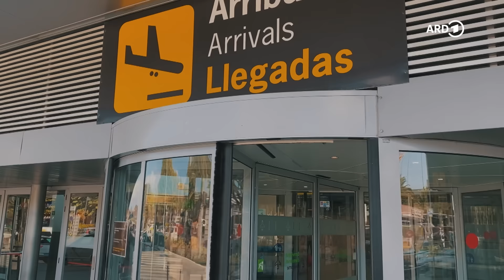Mit 18 auf Wildpferden durch Europa: Simones Reise ins Ungewisse | WDR Doku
Simone Hage steht stellvertretend für viele junge Menschen, die sich nach der Schule erstmal verloren fühlen und nach dem Sinn im Leben suchen. Die 18-Jährige möchte ausbrechen aus dem idyllischen Zuhause ihrer Eltern, bei denen sie in einem kleinen Dorf in Bayern gemeinsam mit ihrem Bruder aufgewachsen ist.
Sie will „mehr“. Die Welt erkunden, gemeinsam mit ihren beiden Wildpferden und ihrem Hund. Was ist da draußen noch alles, was sie erleben kann?
Ihre Eltern waren von klein auf viel mit ihr auf Abenteuerreisen in Nordeuropa unterwegs und sie selbst hat mit 16 bereits alleine einen Rucksacktrip durch Europa gemacht. Dennoch ist ihr Umfeld skeptisch, als sie auf unbestimmte Zeit ohne Routenplanung mit ihren Pferden von Bayern nach Dänemark wandern will.
Simone hat einen starken inneren Antrieb, denn sie möchte ihre Aufgabe im Leben finden, sich lebendig fühlen. Das könne sie am besten beim Reisen. Sie sagt: „Irgendwann auf meinem Grabstein stehen zu haben ‚Mein Leben hat allen anderen gefallen, nur mir nicht‘, das will ich auf gar keinen Fall.“ Also macht sie sich auf die Suche nach Antworten.
Ihren Unterhalt verdient sie während ihrer Reise weiterhin mit der Fotografie, mit der sie sich schon zu Schulzeiten selbstständig gemacht hat. Ihre Eltern unterstützen sie weitgehend, denn sie darf nach Hause kommen, wann immer sie will. Aber sie erwarten, dass sie sich selbst finanziert und sich auch nicht allzu lange Zeit lässt, bis sie eine Entscheidung für ihren beruflichen Weg trifft.
Simone ist auf ihrem Weg über zwei Jahre hinweg immer wieder hin- und hergerissen zwischen Fernweh, der Suche nach Antworten und Mentoren und dem Wunsch nach Verbundenheit, der sie später wieder nach Hause nach Bayern und in die Berge führt.
Die Filmemacherin Caro Lendzion hat Simone von ihrem 18. Lebensjahr immer wieder auf ihrem Weg begleitet. „Meine wilde Reise zu mir selbst“ ist die Geschichte einer jungen Frau, die auf ihren Reisen lernt, was es heißt „Erwachsen zu werden“.

🎥   Ein Film für Menschen hautnah von Caro Lendzion und Timo Lendzion.